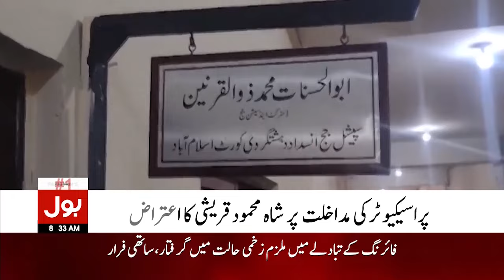Imran Khan And Shah Mehmood Qureshi Trapped | Cipher Case Updates | Breaking News